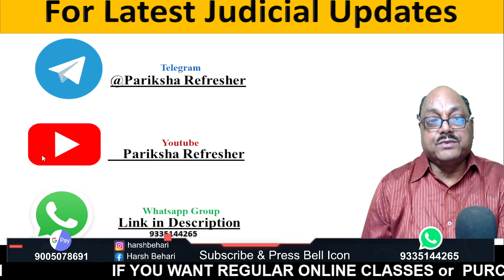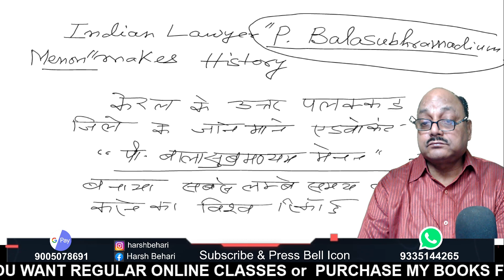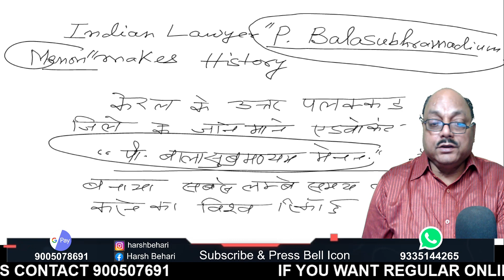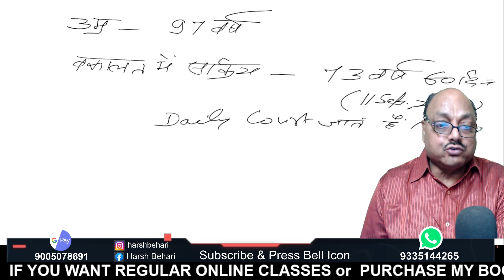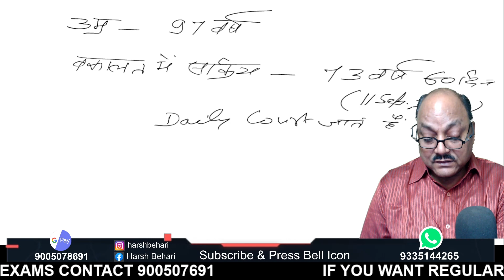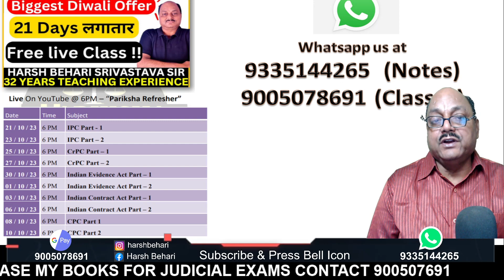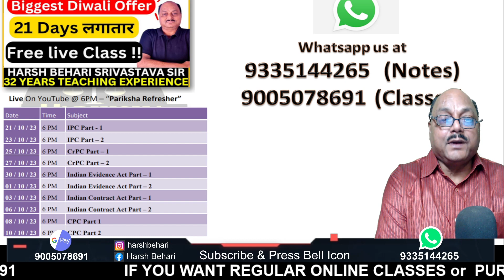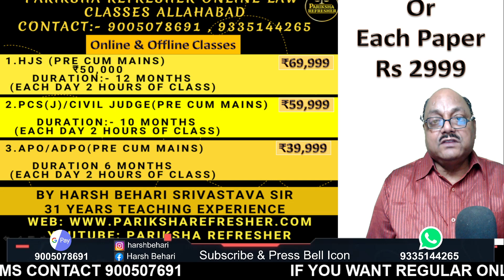73 साल से कर रहे वकालत - बनाया Guinness World Record | Longest Serving Lawyer | Pariksha Refresher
In this video you will get to know about 73 साल से कर रहे वकालत - बनाया Guinness World Record | Longest Serving Lawyer | Pariksha Refresher By Harsh Behari Srivastava Sir who has 32 years of teaching experience.

73 साल से कर रहे वकालत - बनाया Guinness World Record | Longest Serving Lawyer | Pariksha Refresher

-Law Coaching
-Class 11 or 12 legal studies
-Clat (legal)
-My handwritten legal books